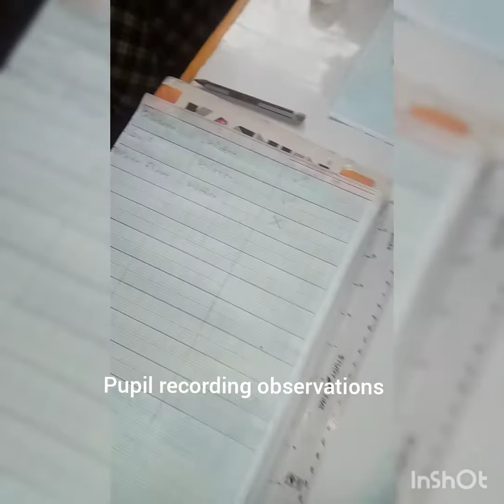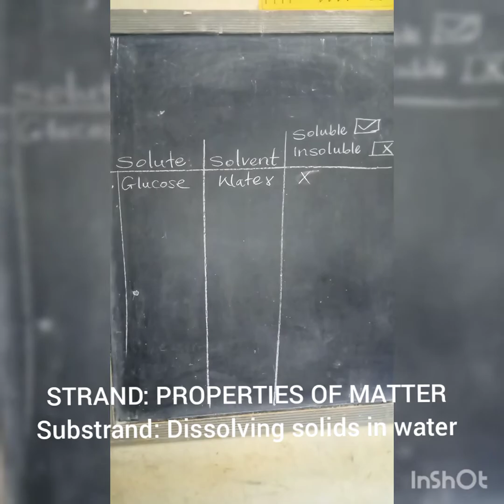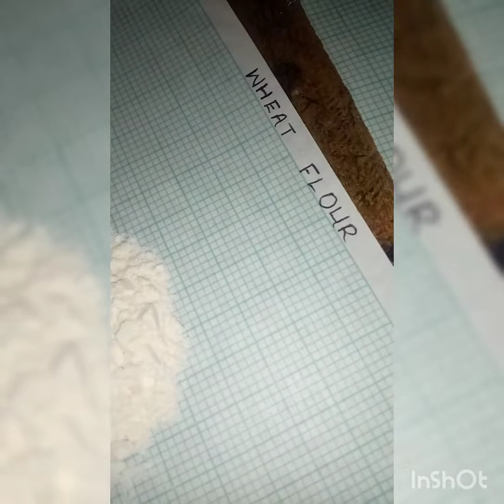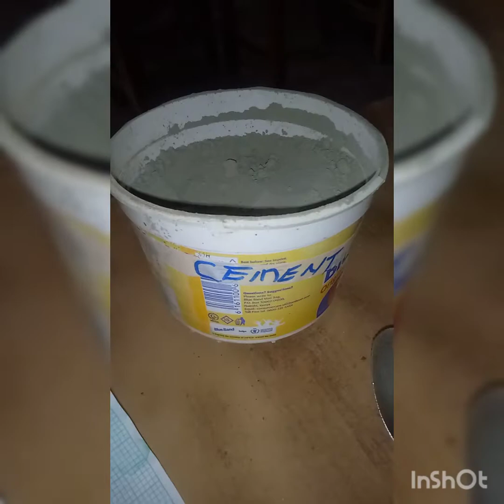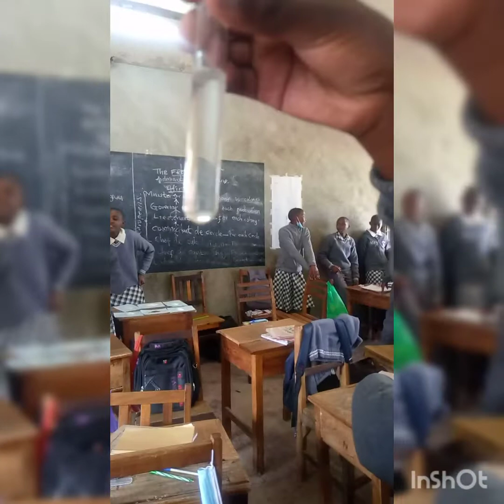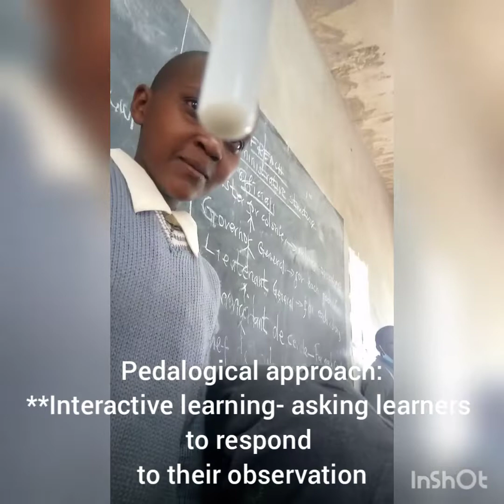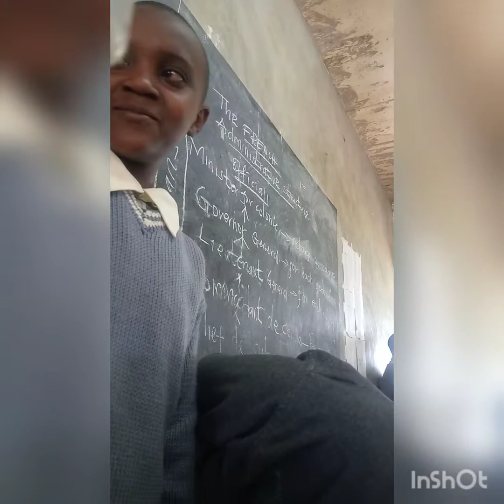Properties of matter. Science std 7. Dissolving solids in water.